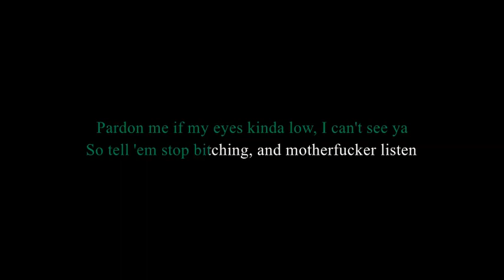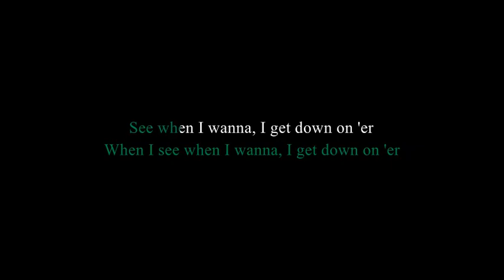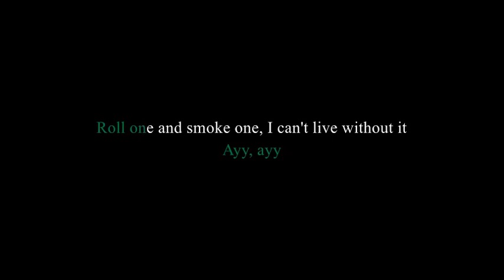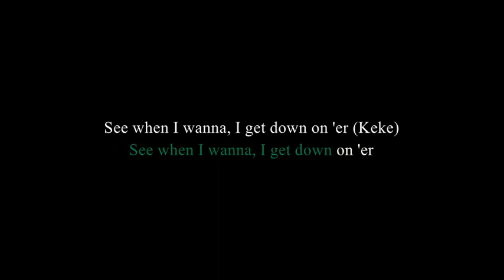Keke Palmer - Wind Up ft. Quavo (Lyrics)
Artist: Keke Palmer
Featured artist: Quavo
Released: 2017
Genre: R&B/soul